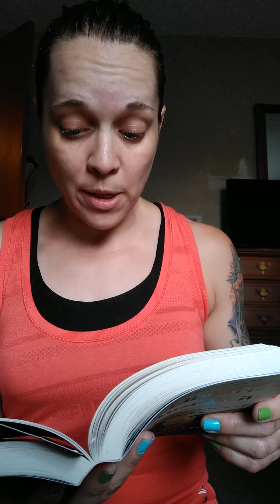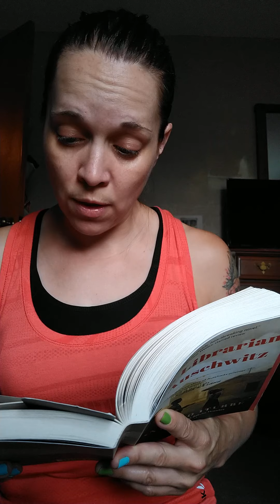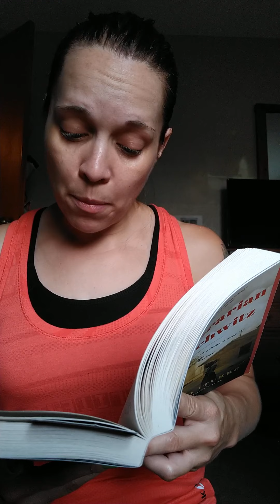The Librarian of Auschwitz: Chapter 17- part 1